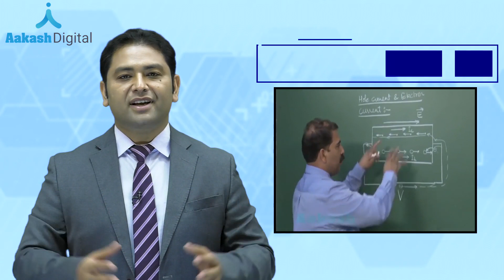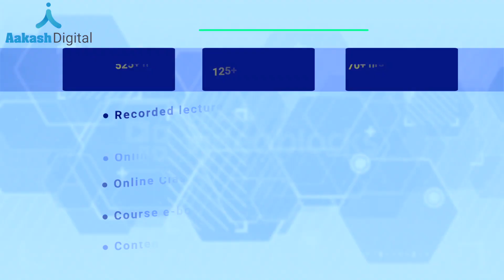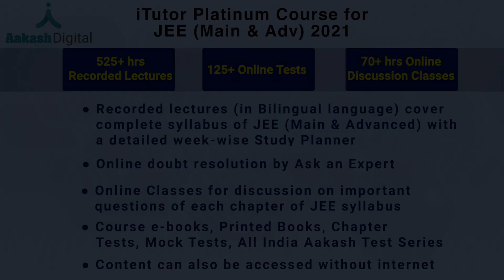Crack JEE 2021 with Platinum iTutor Repeater Course for JEE | Aakash Digital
Platinum iTutor Repeater Course is specifically for the repeaters who aim to crack JEE. The course is structured & planned by the expert faculty of Aakash Digital. The curriculum begins with basics & covers the whole JEE competitive syllabus & compliments smooth preparation. You will also get a lot more benefits like AIATS, Study Planner, E-books, Weekend Classes with real-time faculty discussion etc.

✅ We also help students with their preparation through our blogs where they can get regular updates about the exam and tips and tricks to effectively prepare for the exam.